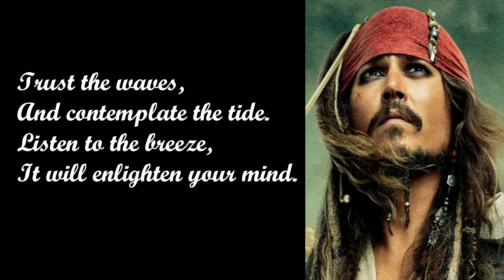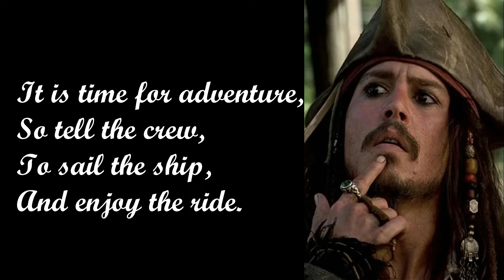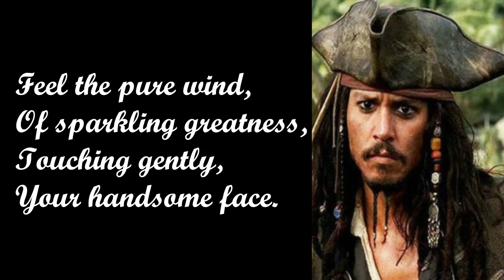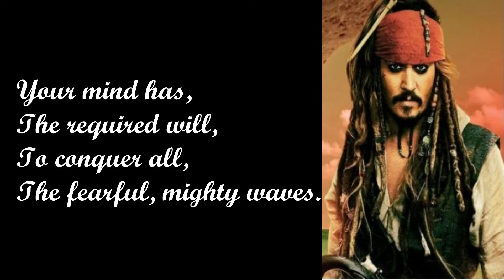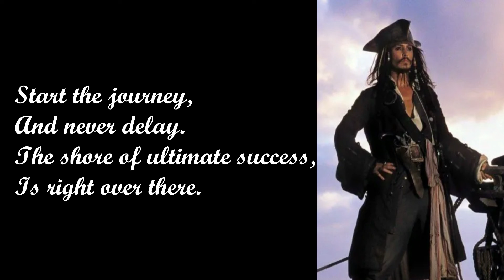Ultimate Success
A poem in support and honor of Mr. Johnny Depp.

More poems are to be found in  my first book, "A Free Brand New Soul" published on Amazon and written by Sara Abuseria.

Music created